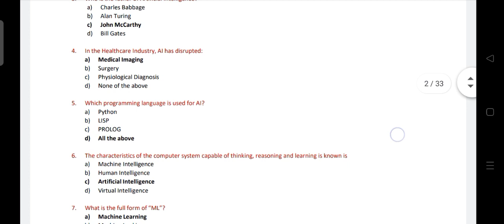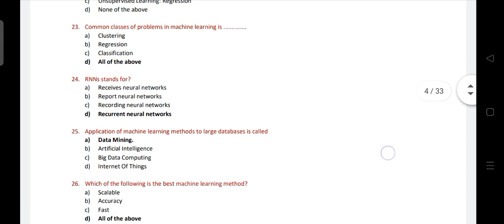digital fluency model question paper 2022 | Raichur University |MCQ Question and Answers